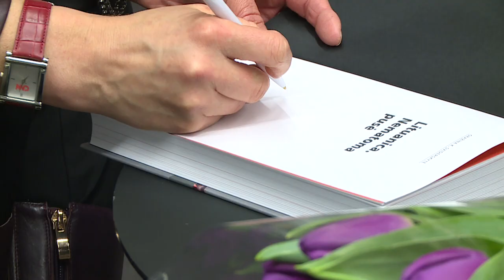Nematoma „Lituanicos“ pusė su Gražina Kristina Sviderskyte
Lietuvos nacionalinėje Martyno Mažvydo bibliotekoje kovo 1 d. pristatyta dr. Gražinos Kristinos Sviderskytės knyga „Lituanica. Nematoma pusė“ (Aukso žuvys, 2019). Autorė kartu su istoriku doc. dr. Nerijumi Šepečiu, žurnalistu Dovydu Pancerovu apžvelgė septynerius metus trukusį tyrimą, kuris apėmė virš dvidešimties archyvų trijose šalyse, tūkstančius anksčiau netyrinėtų ir neskelbtų dokumentų. Tai pirma tokia išsami „Lituanicos“ istorijos studija Lietuvoje ir pasaulyje.
G. K. Sviderskytės pasakojimo herojai – lakūnai Steponas Darius ir Stasys Girėnas, taip pat daugelis kitų žinomų ar pirmąkart įvardijamų asmenų: politikų, diplomatų, karininkų, policininkų, funkcionierių, Lietuvos laisvės kovotojų.
Knyga išsklaido daugelį populiarių mitų apie didvyrišką skrydį. Kai kuriuos mitus tikslingai kūrė sovietų ideologai ir skleidė pasitelkę kolaborantus. Taip atsirado pasakojimai apie kulkų žymes lėktuvo nuolaužose, šautines žaizdas lakūnų kūnuose.
Vokiečiai lėktuvo nepašovė – tokia G. K. Sviderskytės ir N. Šepečio žinia auditorijai. Platesnį istorinį kontekstą nušvietė N. Šepetys: 1933 m. vasarą nacių valdžia vengė bet kokių tarptautinių konfliktų – ypač tokių, kurie galėtų sukiršinti nacių rėmėjus vokiečius už Vokietijos ribų. Vokietijos valdžia bijojo, kad „Lituanicos“ tragedija gali išprovokuoti Klaipėdos krašto nacius kokiems nors veiksmams. Tokio vokiečių nuosaikumo priežastis, be viso kito, buvo šalies silpnumas – pavyzdžiui, 1933-iaisiais Lenkija galėjo be didelio vargo užpulti Vokietiją, okupuoti jos dalį, kadangi Vokietija praktiškai neturėjo kariuomenės.
Žurnalistė ir istorikė G. K. Sviderskytė yra kelių knygų ir dvidešimties dokumentinių filmų autorė. Pastarasis jos darbas įvertintas Lietuvos mokslo tarybos stipendija ir Lietuvos mokslų akademijos premija.